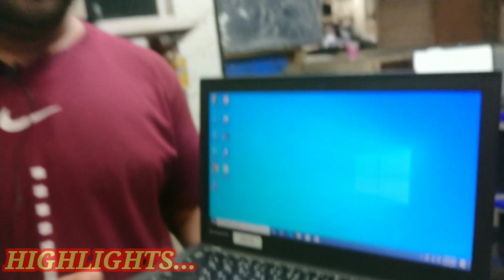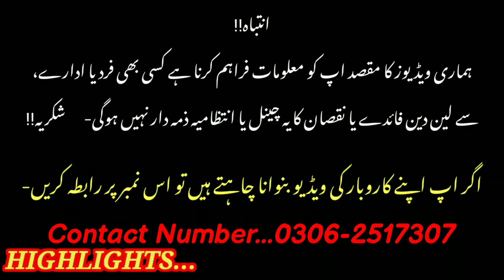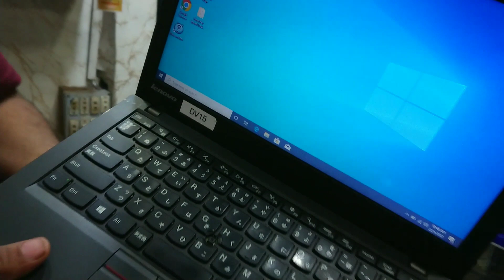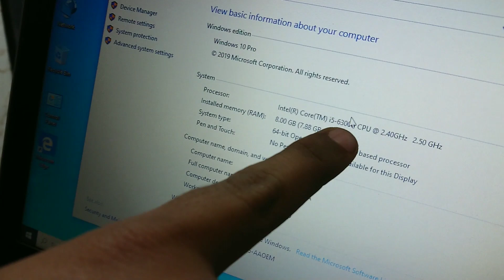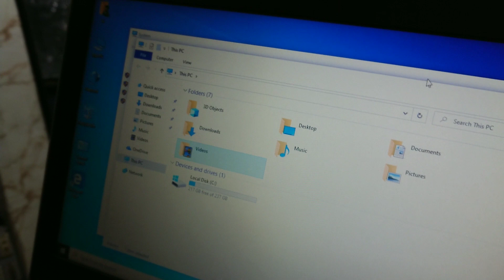Laptop Wholesale Market In Pakistan | Cheap Price Laptop In Karachi 2023| Hp Dell Lenovo Aser Laptop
Shop Name...Raheem Laptop
Shop Address...M.A Jinnah Road Naz Plaza Gate No 8 Shop Number...244 Saddar Karachi